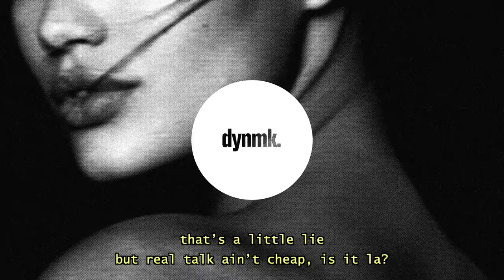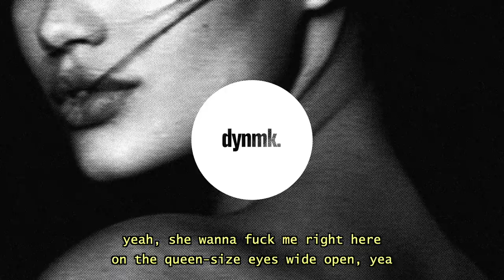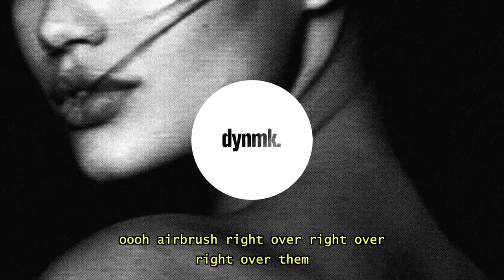Elyar - Airbrush (Lyrics)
can’t trust these lips.
Elyar - Airbrush (Lyrics) / Lyrics in the description. 🔊 Stream

Elyar - Airbrush (Lyrics) - Lyrics

we drove on up to the front gate
the red lights don’t cross my mind on a weekday
that’s a little lie, but real talk ain’t cheap, is it la?
a little time, that’s all i need, said i can’t stay
never mind

wanna fuck her in the bed and i wanna keep my eyes wide open
‘cause she fucking with my head and it bringing me nothing but trouble
peace signs on fire, roses smell like burnt rubber
wanna feel what i feel, i don’t wanna feel this oh mama

i love that bitch, i never i never wanna loose this shit, i
can’t trust these lips, i never i never i never built these walls
oooh built these walls, oooh take these scars
oooh airbrush right over right over right over them

said i love that bitch, i never i never wanna loose this shit, i

no waiting, i’m a stone on a downhill route i’ma just keep moving, yeah
and she passive aggressive, i’m restless, i can’t see through it, no
i can feel she’s screwing, uh
me right but my psyche curb stomped by her nikes
got blood on my white tee, but
yeah, she wanna fuck me right here on the queen-size eyes wide open, yeah
and it’s fucking with me yeah, cause the flip-side looks like trouble, yeah
peace signs on fire, roses smell like burnt rubber, yeah